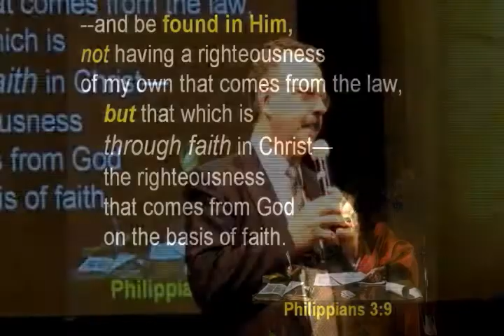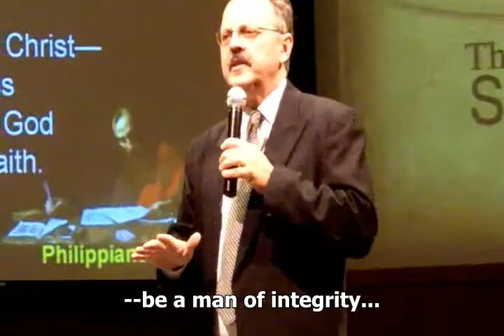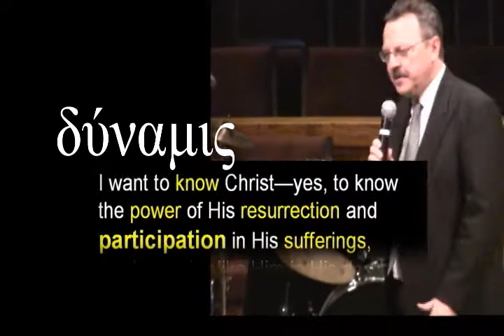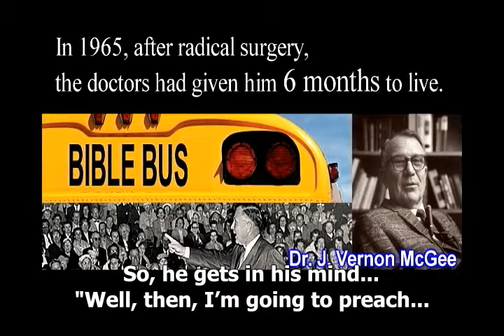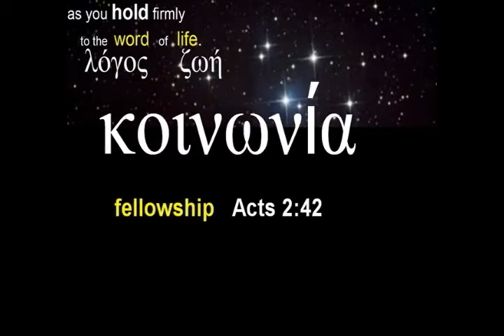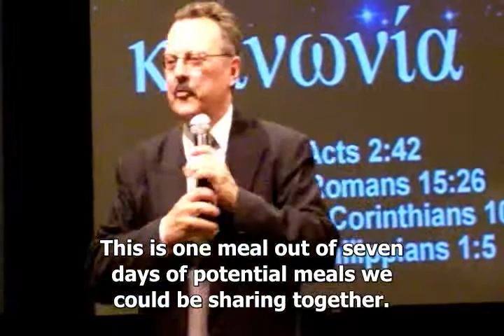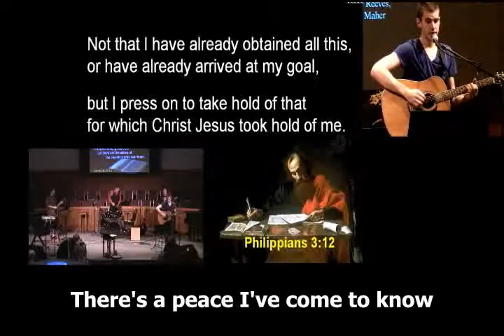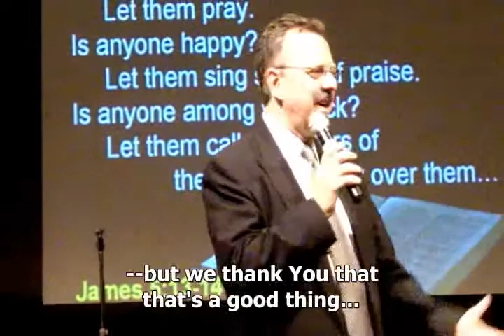The Sharing (Reel 2 of 2)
Philippians 3:1-12
October 30, 2011
Pastor Rob Patterson
Bell Road Baptist Church